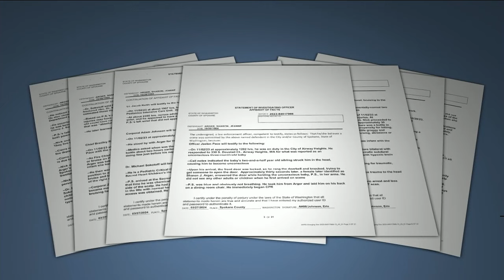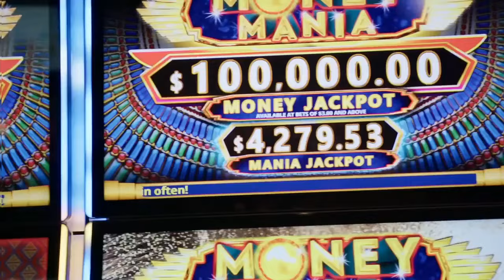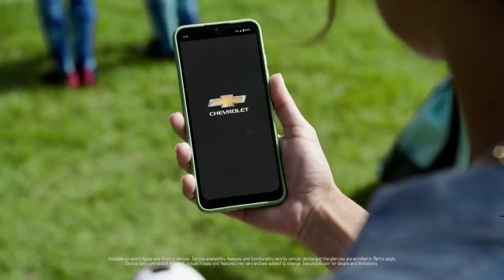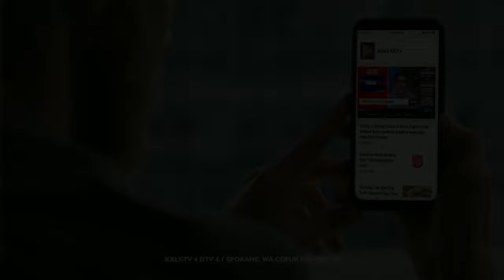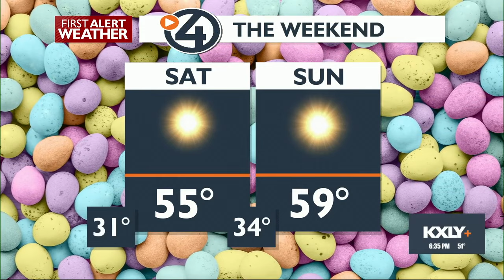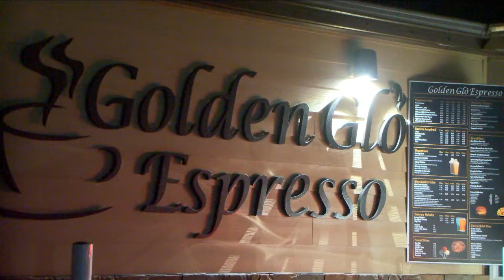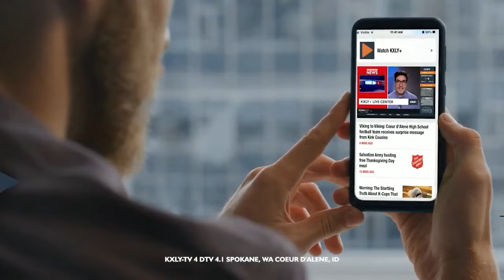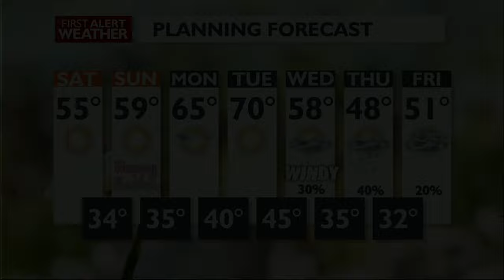WATCH: 4 News Now at 6 p.m. March 29, 2024